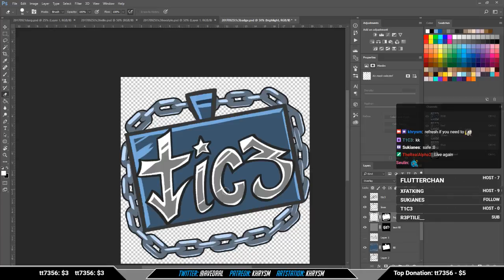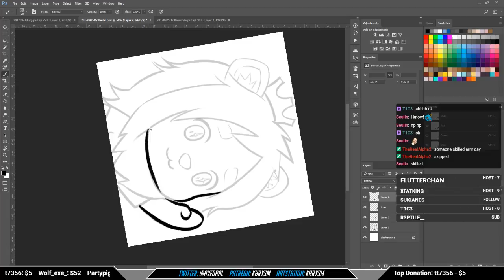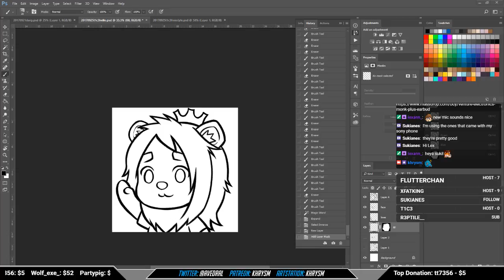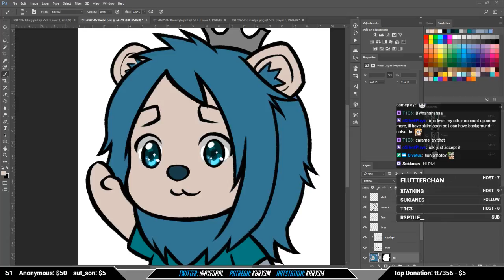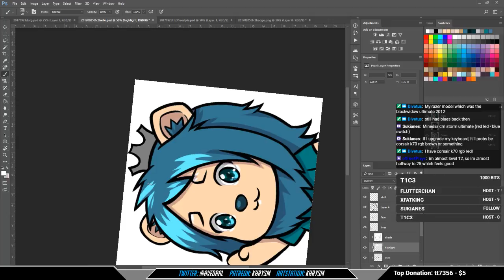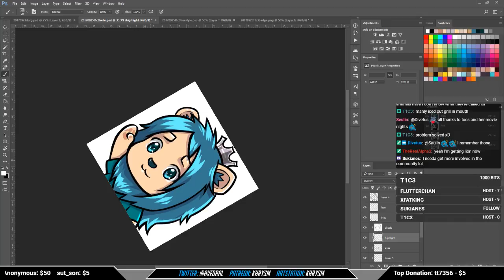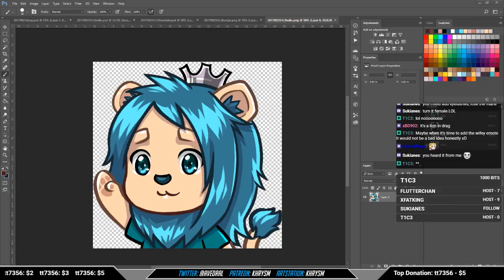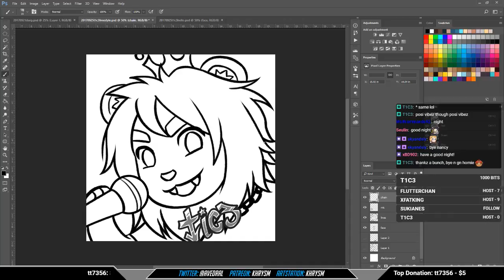Sketching, Emotes, and Badges - Part 2 - Stream 2017-09-25